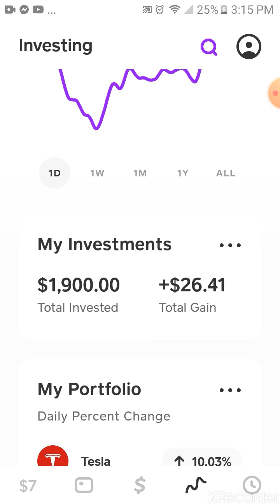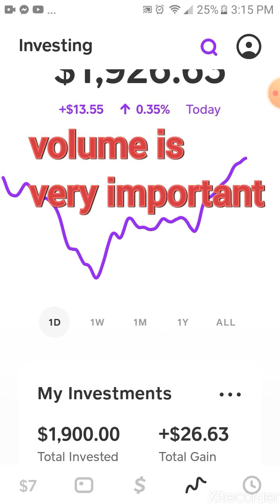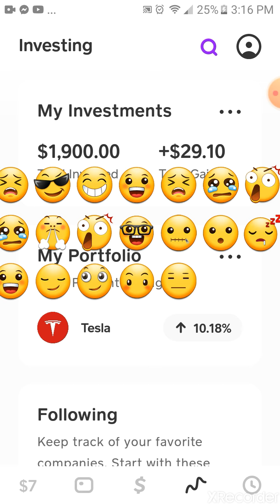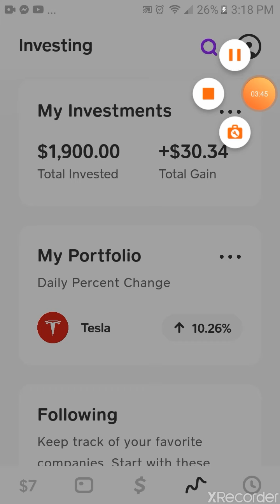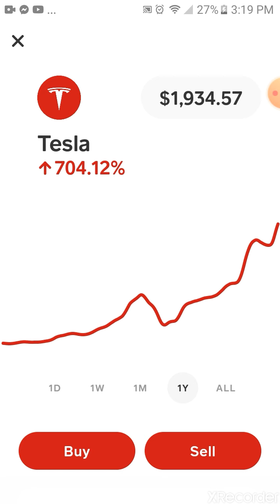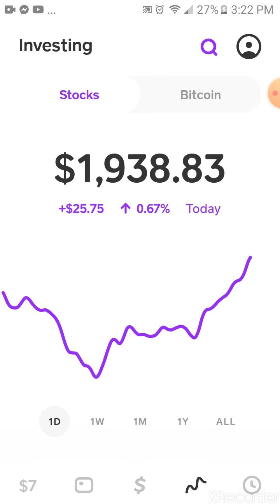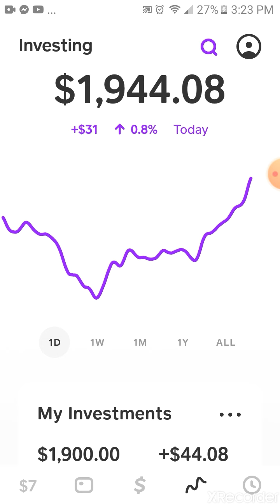CASH APP HOW TO GROW A SMALL ACCOUNT **TESLA** 😊😊 TESLA STOCK SPLIT $$$ BFC PART #25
In this video we will go into my tesla position omg I have 1 whole share woooow hey man I did it lol yeah look at those gains. gonna ride the wave until the split n and out n and out... $$$$ lets go tesla